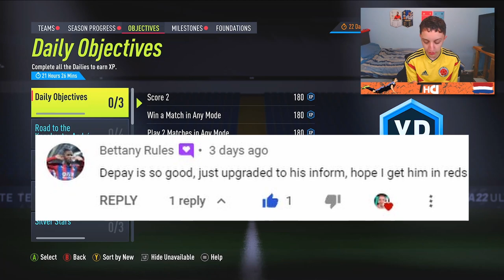PUSHING FUT CHAMPS PLAY OFF POINTS! | ROAD TO ROBIN #5 (FIFA 22 RTG)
Today in episode 5 of road to robin we crack open some of the 75+ player picks, whilst also playing a live game of division rivals...

tags | TravisHD,road to glory,fifa 22 rtg ep 1,fifa 22 road to glory,road to robin,robin van persie icon fifa 22,fifa 22,fifa 22 ultimate team,fifa 22 squad builder,fifa 22 pack opening,fifa 22 rtg,how to start rtg,rtg starting series,how to play fifa 22,best rtg start,fifa 22 ultimate team rtg,fifa 22 road to glory #1,fifa 21 ultimate team ep 1,fifa 22 ultimate team gameplay,fifa 22 free packs,fut 22,fut champs play offs